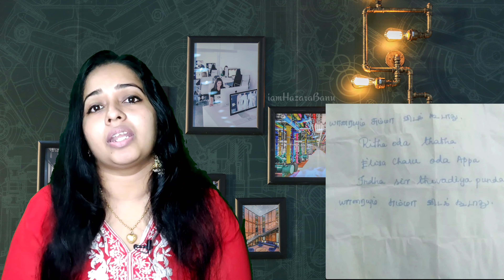Kovai Chinmaya Vidyalaya School Case EXPLAINED|iamHazaraBanu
Hello friends,
in this video we'll be talking about pontharani's news from Kovai,and what happened